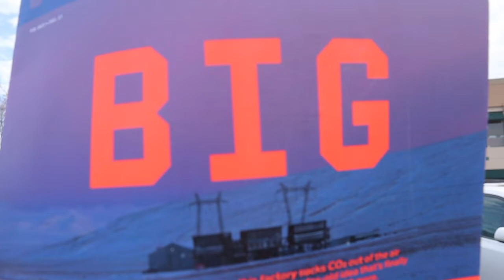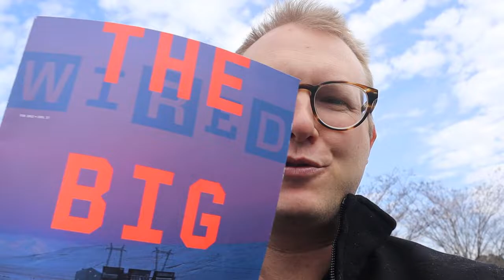Climeworks and CarbFix on the cover of WIRED magazine! (Carbon Removal Updates Week #142)